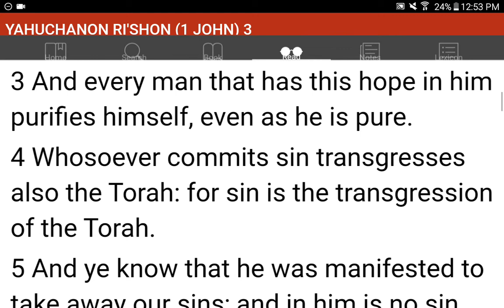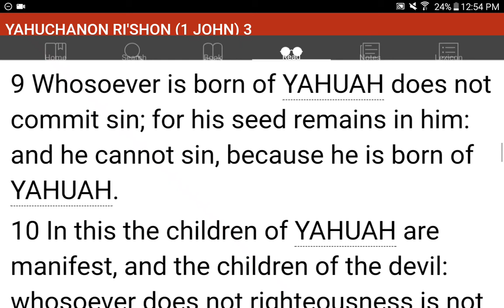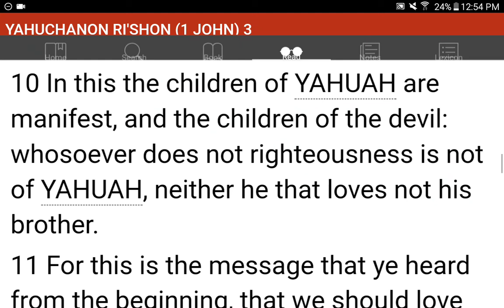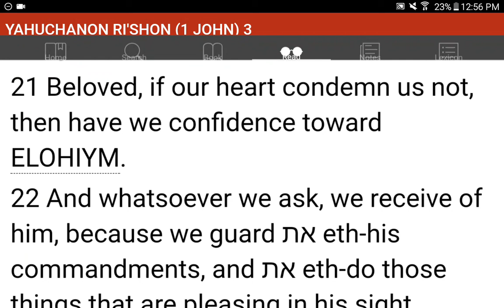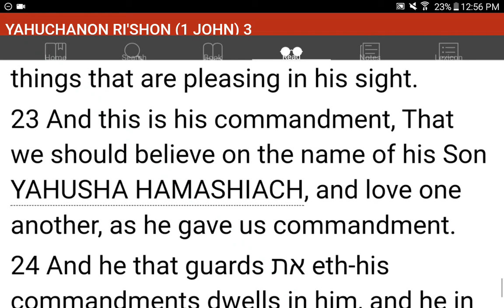💜h?™ "What's the MOST HELPFUL & SIMPLEST WAY that WORKS?"™ GIVE 1P/Month NOW! GCash